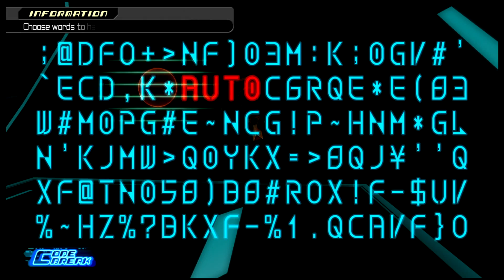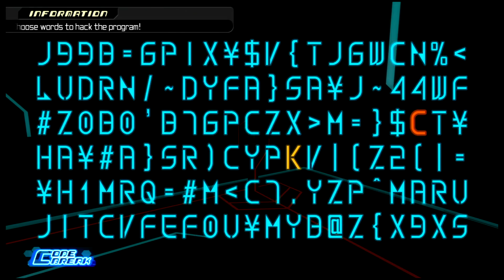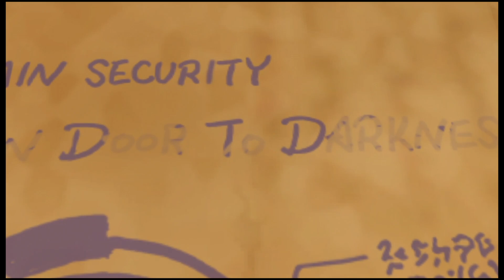Kingdom Hearts Dream Drop Distance HD {PS4} part #9 — 3DS Remaster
Kingdom Hearts HD 2.8 Final Chapter Prologue is a collection of the Kingdom Hearts series, developed and published by Square Enix for the PlayStation 4. A successor to Kingdom Hearts HD 2.5 Remix, it was announced in September 2015 and released in January 2017.

Kingdom Hearts HD 2.8 Final Chapter Prologue includes a high-definition remaster of Kingdom Hearts 3D: Dream Drop Distance, as well as two new pieces of content to the Kingdom Hearts series. The first, Kingdom Hearts χ Back Cover,[a] is a cinematic based on Kingdom Hearts χ that details events not shown in the original game. The other, Kingdom Hearts 0.2: Birth by Sleep – A Fragmentary Passage,[b] is an original game that takes place after the events of Dream Drop Distance, with a majority of the story taking place after the events of Birth by Sleep and during the events of Kingdom Hearts, from the perspective of Aqua. Back Cover and A Fragmentary Passage were the tenth and eleventh installments in the Kingdom Hearts series.